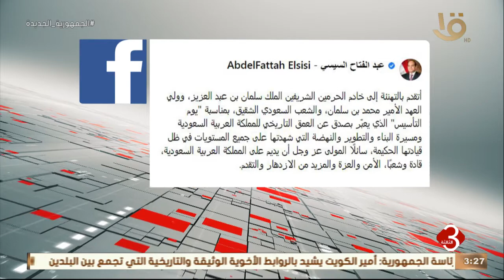نشرة الثالثة | الرئيس السيسي يهنئ خادم الحرمين الشريفين بيوم تأسيس المملكة